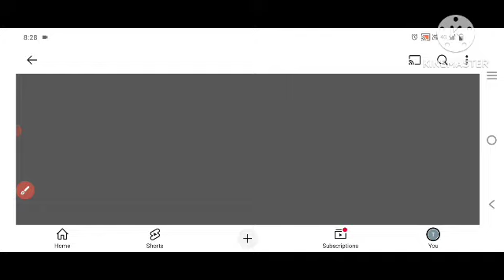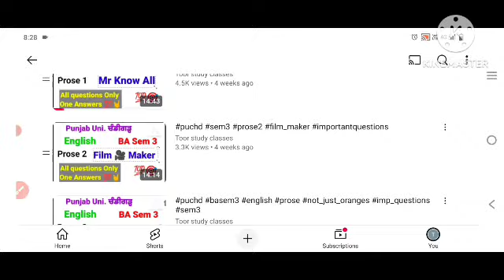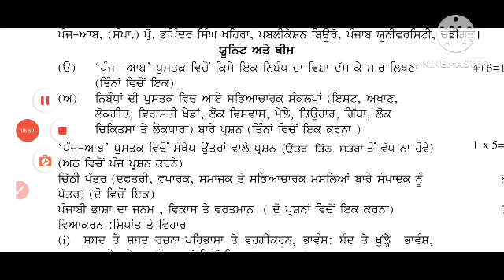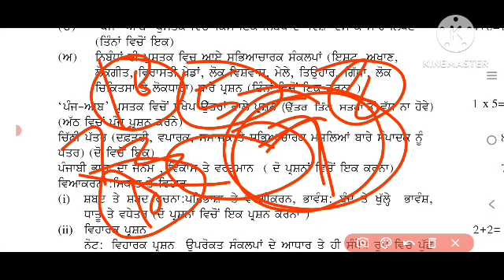compulsory passing formula ਕਿਵੇਂ ਕਰੀਏ ਤਿਆਰੀ